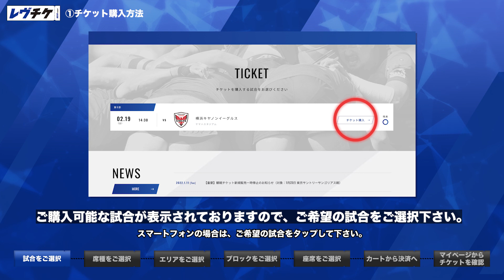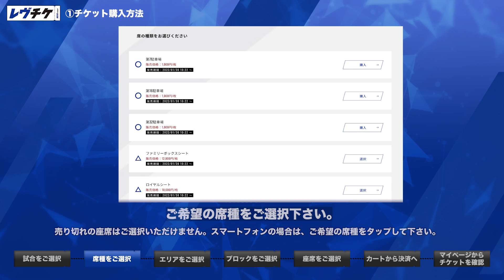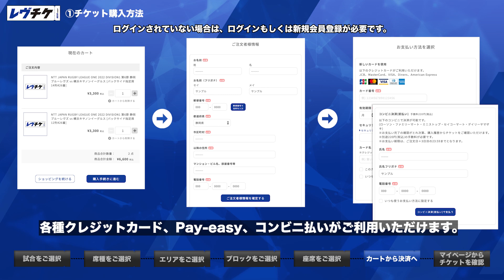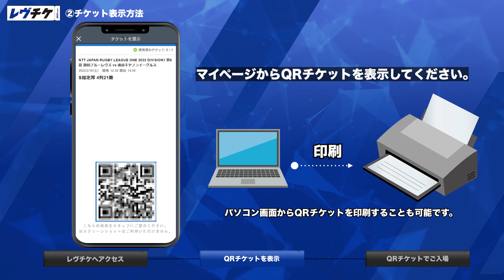【簡単＆お悩み解決】レヴチケのチケット購入方法と表示方法を説明します！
【REVS TICKET】
レヴチケのチケット購入方法と表示方法を解説いたします！
買い方がわからない、表示方法がわからない方は、ぜひこちらをご覧下さい！

▸ 静岡ブルーレヴズ公式チケットサービス
　レヴチケはこちら🔽